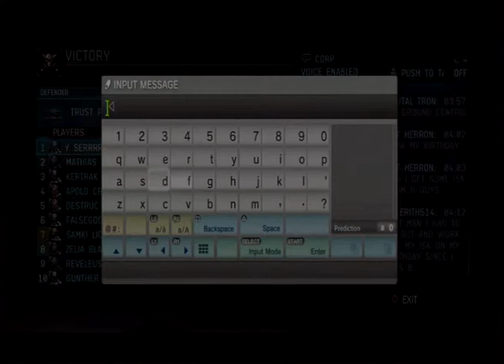20150926T0405Z - Dust 514